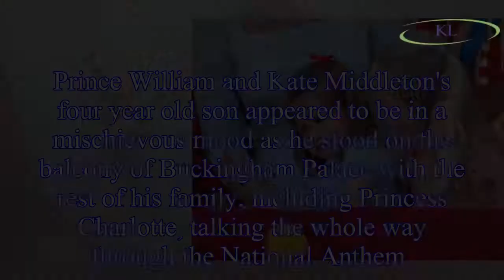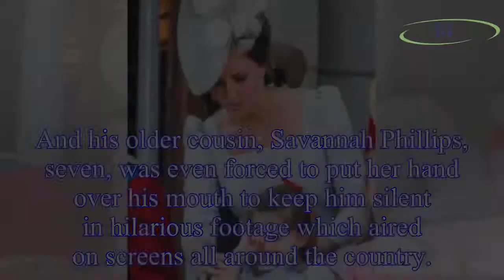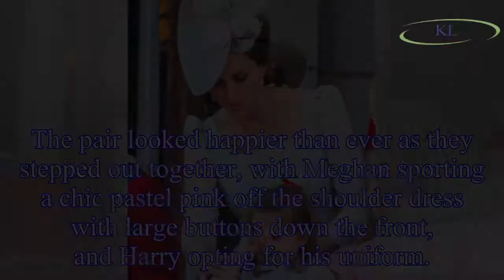Princess Charlotte is comforted by Kate Middleton in adorable moment as three-year-old cries during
Princess Charlotte is comforted by Kate Middleton in adorable moment as three-year-old cries during Trooping The Colour ceremony
Princess Charlotte was seen shedding a tear and being comforted by mum Kate Middleton on the balcony of Buckingham Palace this afternoon for the Queen’s 92nd birthday celebration.